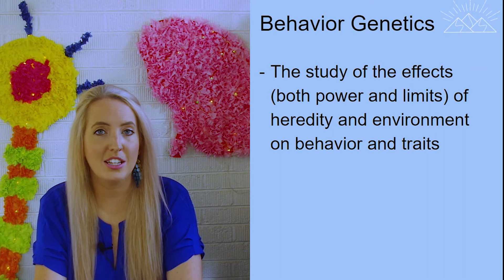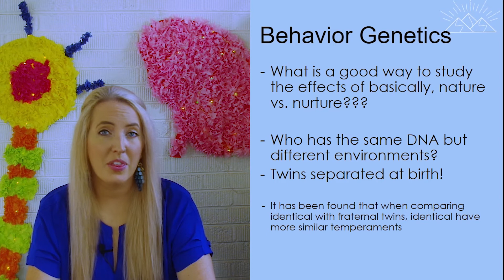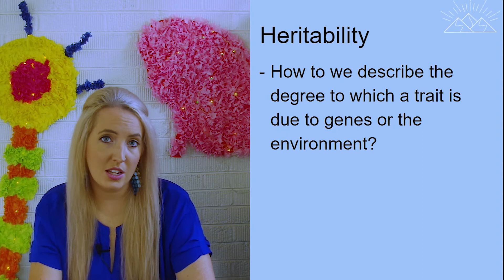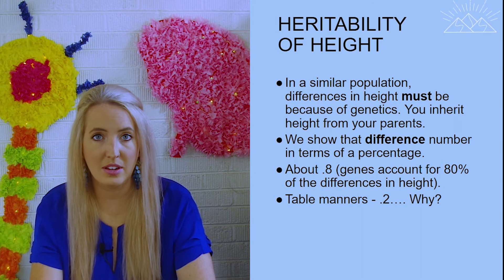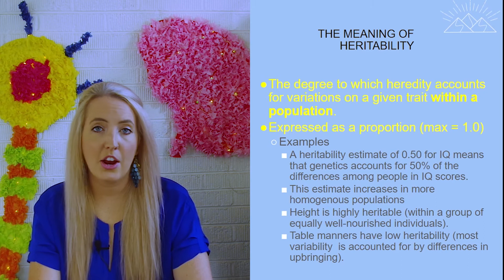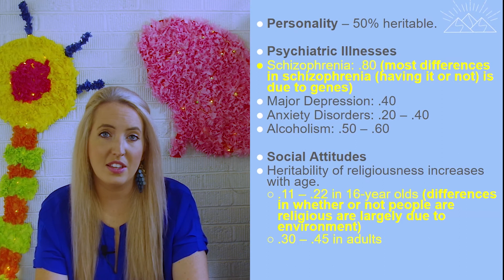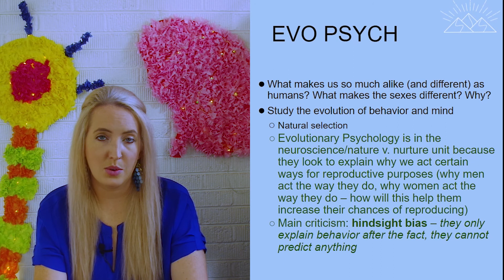Behavior Genetics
This is the final video in the neuroscience unit in psychology, examining relationship between genes and the environment on various traits. We will go over heritability estimates and how we interpret them.
Psychology Lessons with Ms. Turnbull
AP Psychology Lecture Videos
Video made with Adobe Premiere Pro
Opening song written by Sean Turnbull
Opening image from Pexels